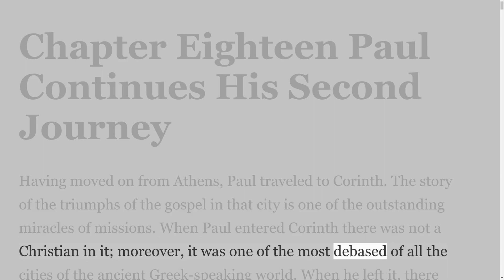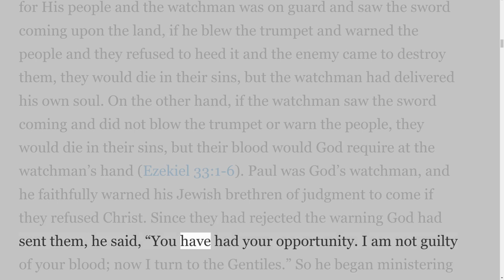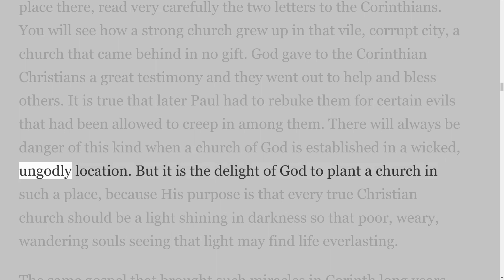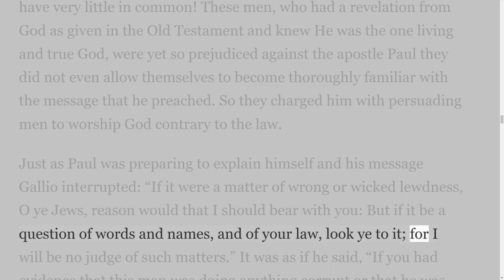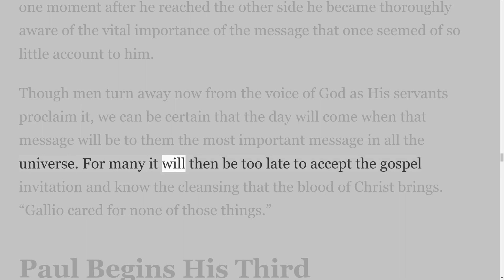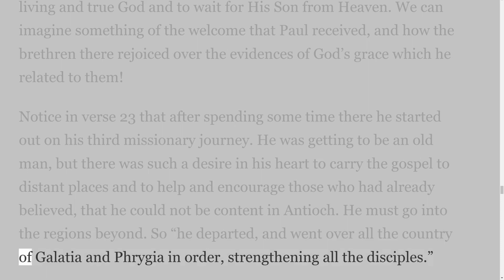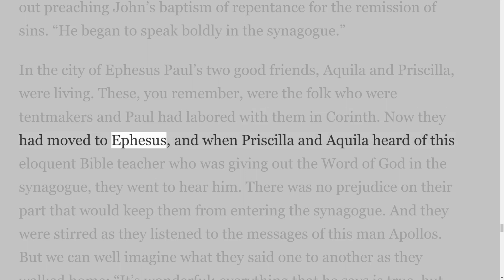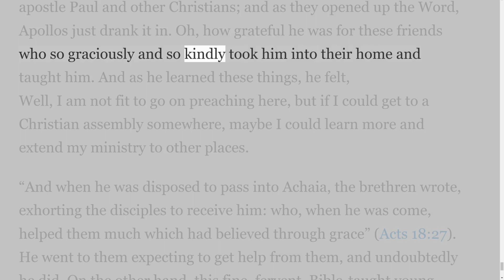Study in Acts by H A Ironside, Chapter Eighteen Paul Continues His Second Journey